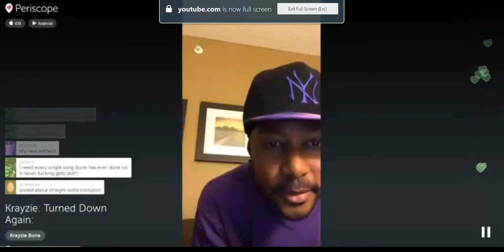Krayzie Bone - Make It Out Of This Life